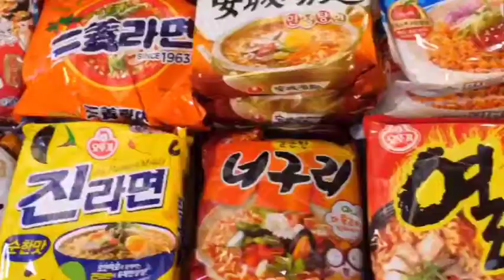streetfood noodles koreanfood noodles 26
street food around the world buzzfeed,
a street food named desire,
a street food from mumbai,
street food buzzfeed,
street food brazil,
street food egg sandwich,
m.p. street food,